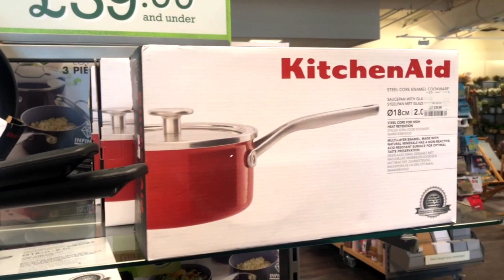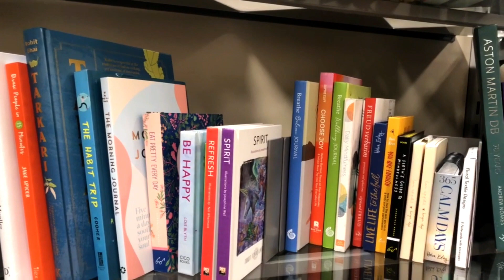Spring & Easter TK Maxx shop with me / Easter 2023 / March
Instagram: At Home With VK
Pinterest: At Home With VK